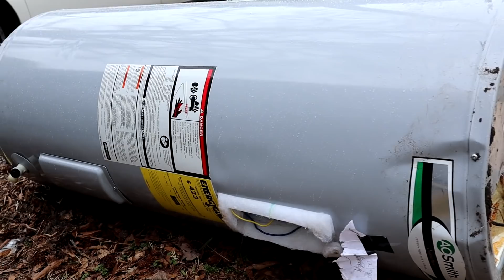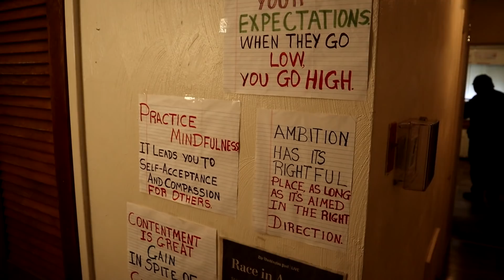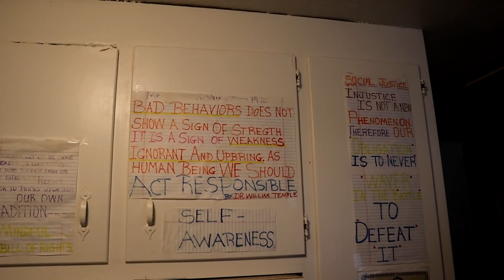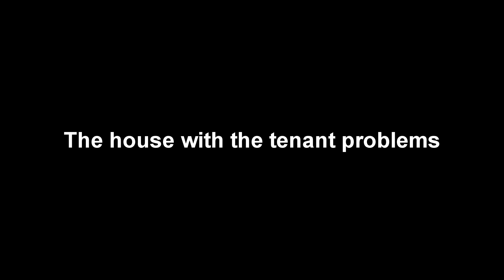A Tenant Causing Problems At One Of My Rentals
Hello and welcome to Booker Bonds on YouTube. I'm Booker and I am a bondsman and bounty hunter as well as a property investor who rents over 100 rooms to people who need a place to live. Today while checking on my properties and tenants, I learn that there is a tenant causing problems at one of my rentals. And we're going to go try to address this situation. Thanks for stopping by!